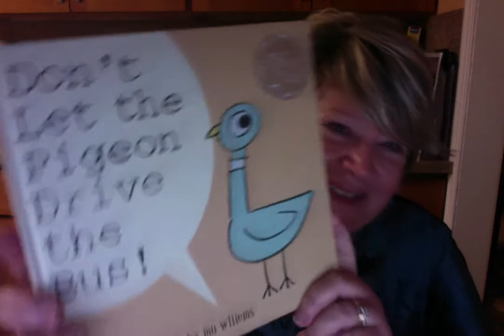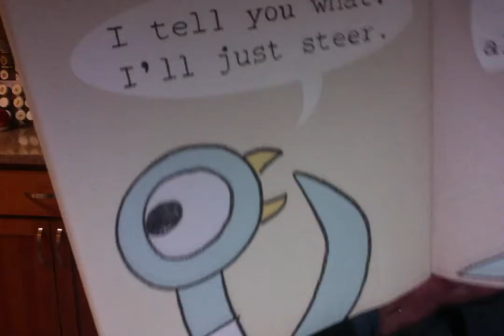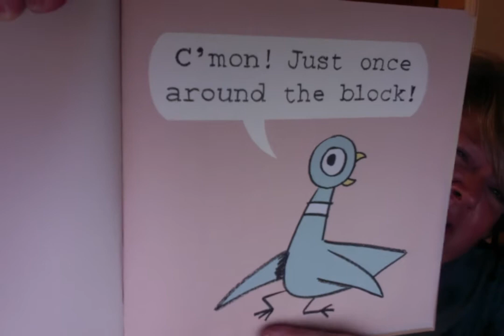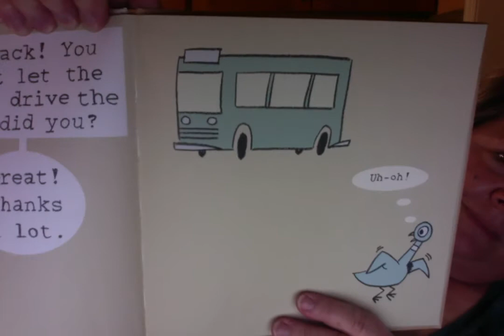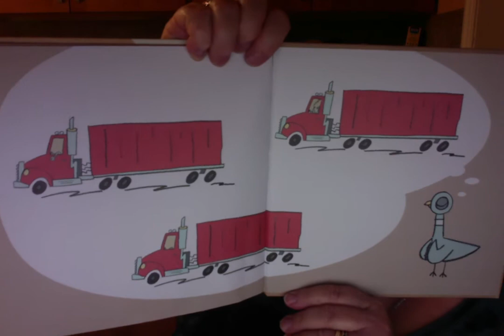Ms. Carla reads Don't Let The Pigeon Drive The Bus!!!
Are YOU going to let that rascally pigeon drive the bus???
Have fun listening to this story, written and illustrated by Mo Willems